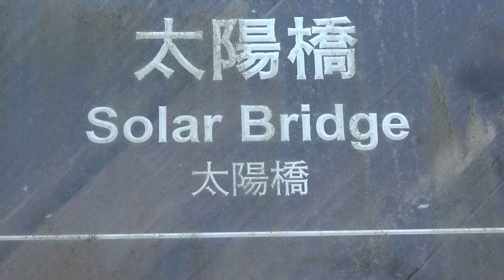OK102 H01 20210220 花博公園 榕樹下 太陽橋